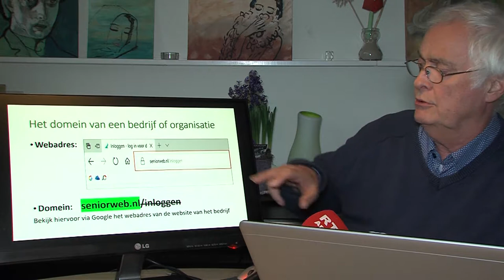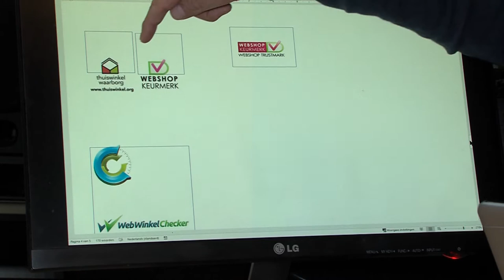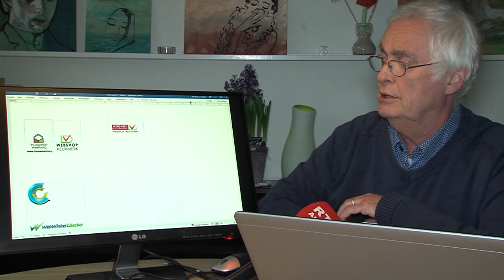Cursussen over veilig internetten